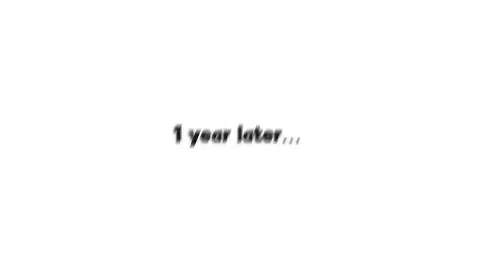ONLY ADULT in HIGHSCHOOL in Roblox BROOKHAVEN RP!!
These Wolves are actually crazyyy

🛒 Hottest Merchandise!!